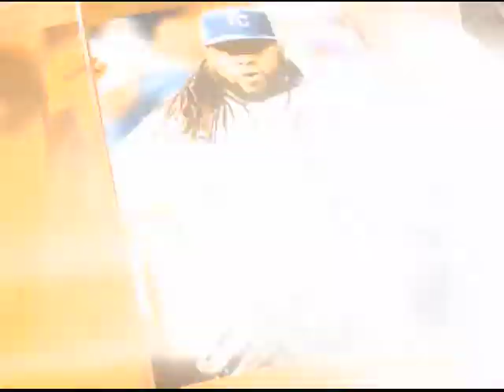Noticias Telemicro Emisión Estelar, 05 Septiembre 2017, bloque #04